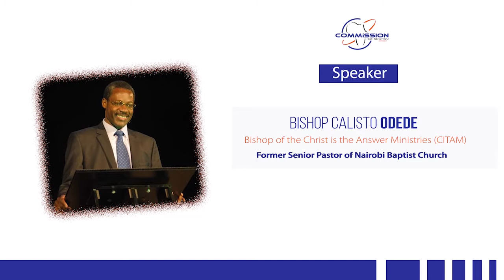A Faithful Witness in a Dynamic World || Bishop Calisto Odede || Commission 2021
Commission Conference 2021 was held from October 30th -Nov 14th 2021. It was a unique Conference that had both physical and virtual audiences.
Theme: The Gospel Transforming A Dynamic World